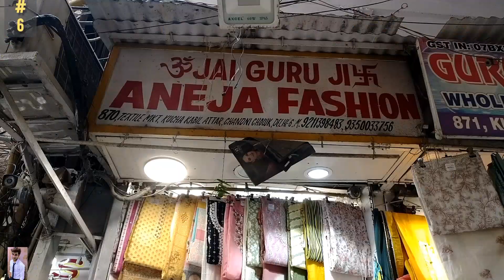कपड़े का business करने के लिए सबसे अच्छी market|| खुद का business शुरू करे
ANEJA FASHION
textile market, near town hall , kucha kabil attat, Chandni chowk, Delhi 110006

SHUT UP JEANS
Gandhi Nagar Subhash road, Saleempur, shahdra, Delhi,110031